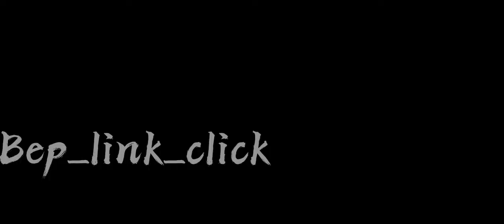How would the Creepypasta's react when they walk in on Y/N changing [My AU(update!!!) Description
I'm not sure if I'll post part 2 because while I was making the video the game crashed and the background got deleted!!!
Sryyy guys!